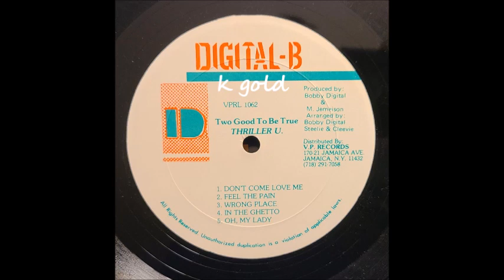Admiral Tibet - Oh My Lady - Digital B LP - 1989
Admiral Tibet
Oh My Lady
Digital B LP - Too Good To Be True - Prod. By Bobby Dixon/Digital B - 1989